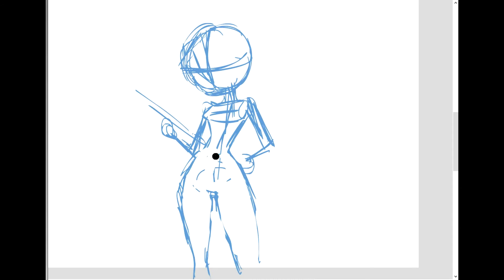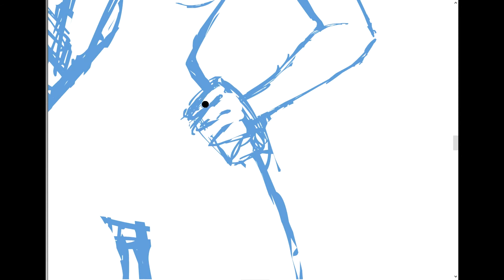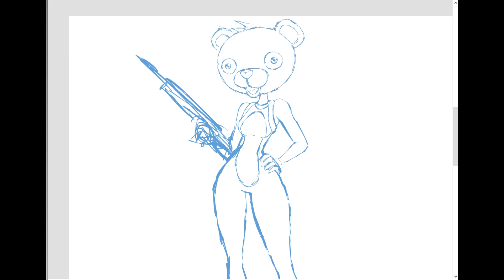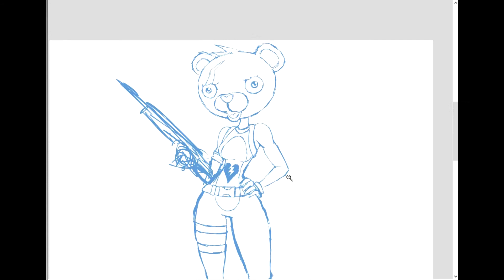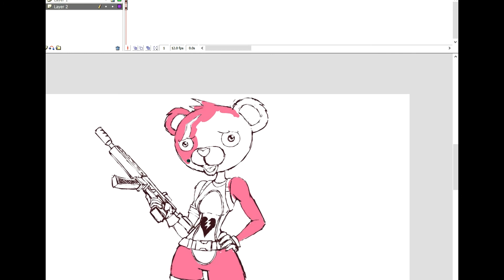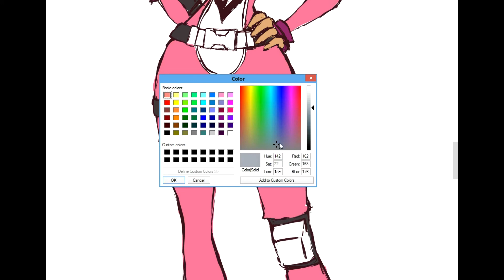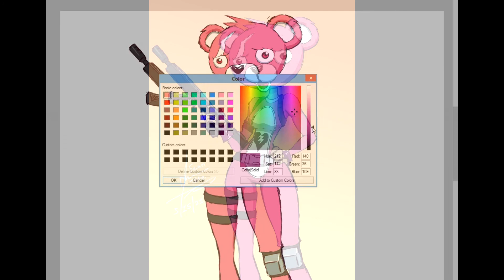Fortnite Digital Speed Sketch "Cuddle Bear"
Digital Fan Art Sketch of Fortnite's Cuddle Bear Team Leader!

Tools:
Wacom Intuos 4
Macromedia Flash Professional 8